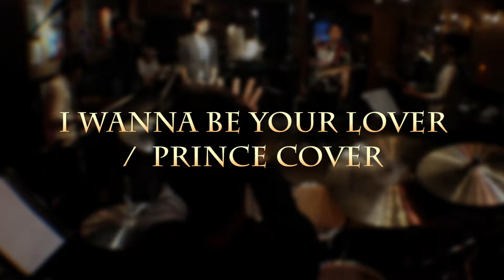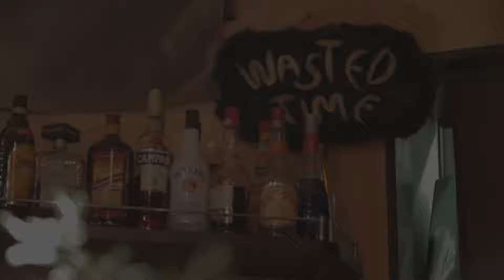I wanna be your lover / Prince (Cover)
2016年5月いっぱいで閉店してしまった渋谷WastedTimeへの長年の恩返しとして、
Daisuke & the Fal-Comb.BANDでレコーディングセッションしてきました。
その第一弾はPrinceトリビュートもかねての"I wanna be your lover"

Daisuke & the Fal-Comb.BAND
Recording Session @渋谷WastedTime
[2016. 5/26]

【メンバー】
Daisuke (Vocal)
Futoshi Sakai (Bass)
Kota Nakamura (Guitar)
Akinori Handa (Keys)
Ryo Ebihara (Drums)

KATS★MORI [Rollin' Rollin' inc.] (Cameraman)
Junichi Sekino (Rec & Mix Engineer)

Special Thanks : WastedTime Shibuya